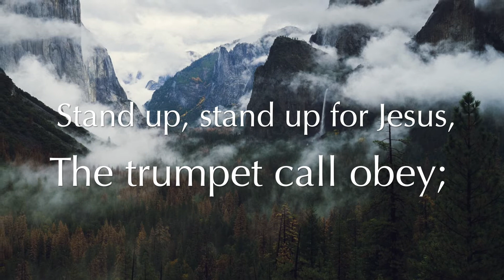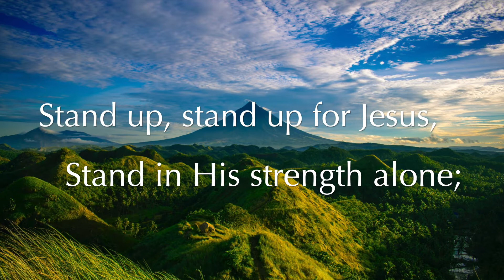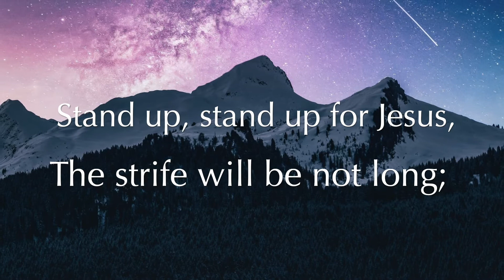Stand Up, Stand Up for Jesus (G. Duffield Jr) - Hymn | Lyrics | Piano | Instrumental | Accompaniment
Ye soldiers of the cross;
From victory unto victory
     His army shall he lead,
Till every foe is vanquished,